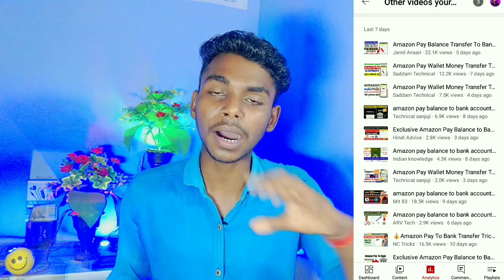youtube channel grow kaise kare | how to grow youtube channel | youtube par views kaise badhaye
views trick on youtube

youtube video par view kaise badhaye youtube par views kaise badhaye 2022 video pe views kaise laye
youtube video pe views kaise badhaye video par views kaise badhaye
youtube channel par views kaise badhaye youtube video pe views nahi aa raha hai
Channel boost kaise kare
Channel boost kaise kare 2022

Tags;-
how to increase views on youtube
spreading gyan

Description

From _Uttar pradesh Bareilly {India}